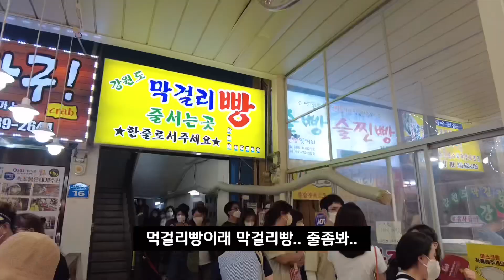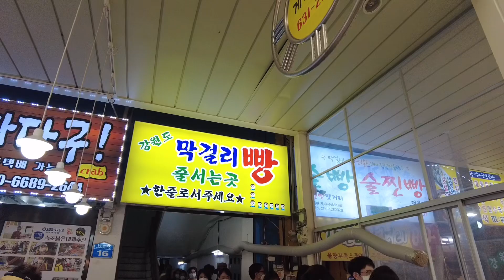바닷가에서 무언가를 잡아온 딸래미!